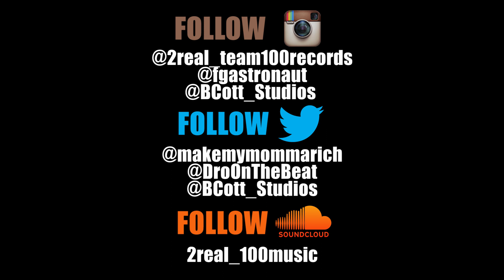TooReal - Hopin And Wishing (Official Video)[Shot By @BCott_Studios]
Produced by HydroDavy

New 2015 Music Video
Des Moines, Iowa
Midwest Rap, HipHop, & RnB